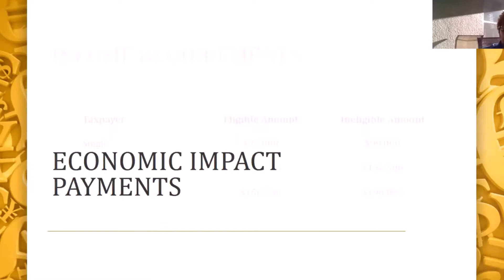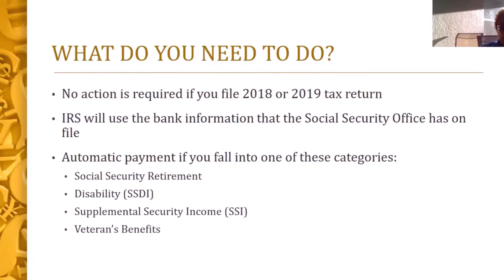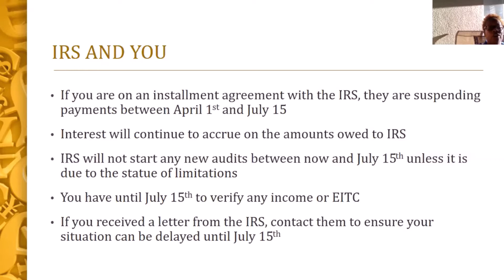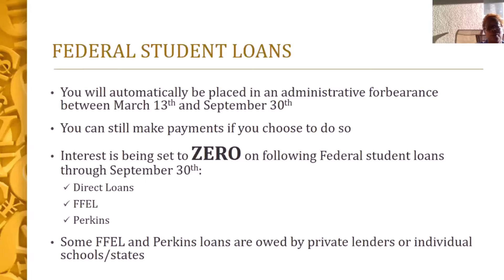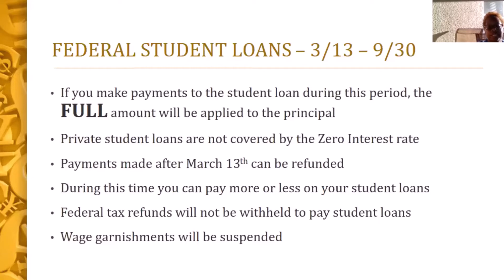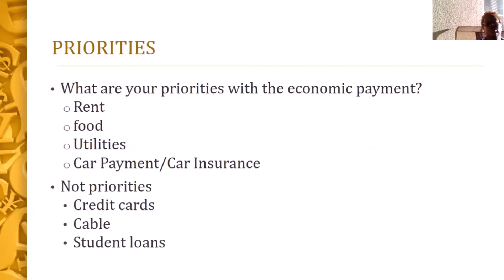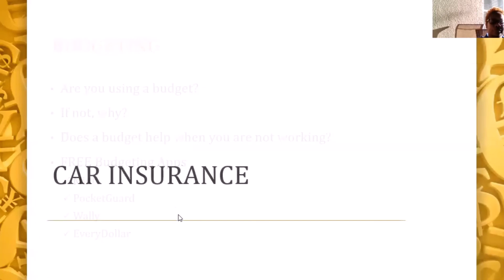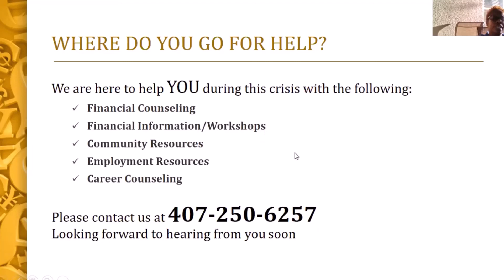Finances and Covid-19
With the worldwide Pandemic there are a lot of questions about how will you finances be affected.  This video will answer some of those questions.  We cover who is eligible for the Stimulus Payments, how are student loans affected and budgeting during this time.